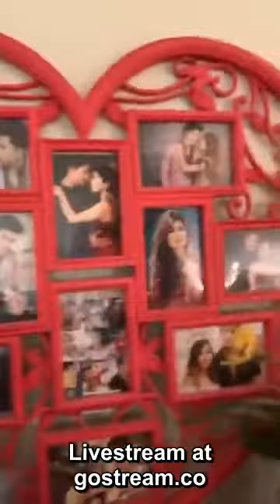पूजा शर्माले आफ्ना फ्यान संग रमाउदै गरिन कुराकानी।